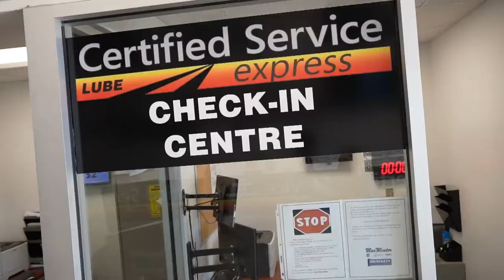MacMaster Buick GMC Dealer Tour 2020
MacMaster Buick GMC
207171 Hwy 9 East,
Orangeville, ON
L9W 2Z5